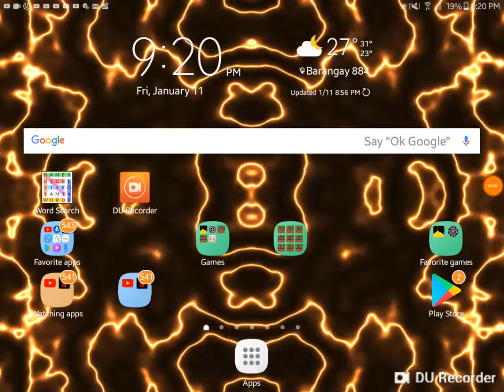Love at first sight be like